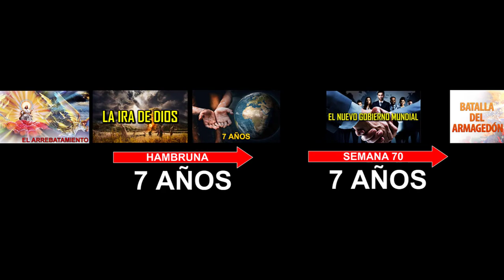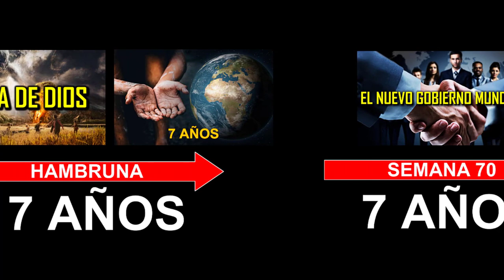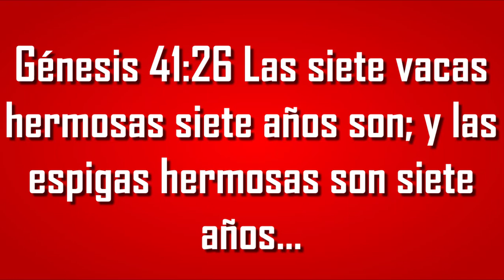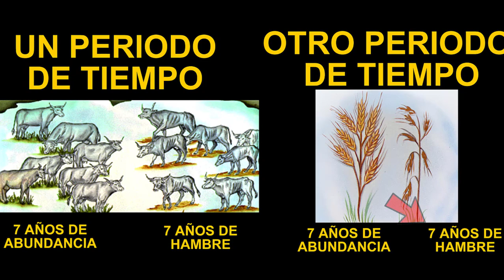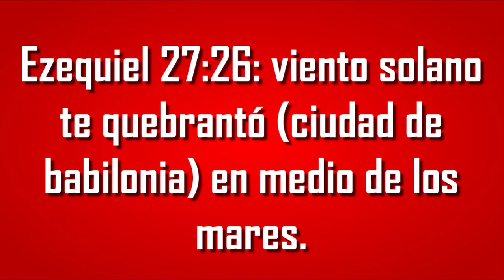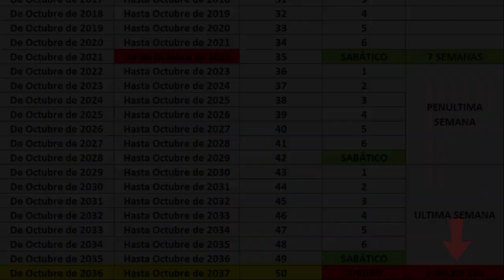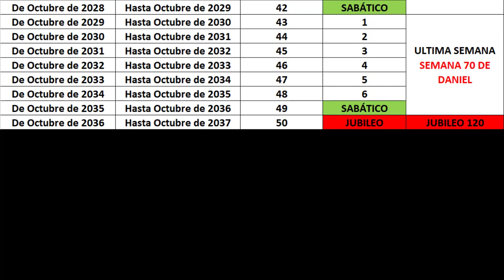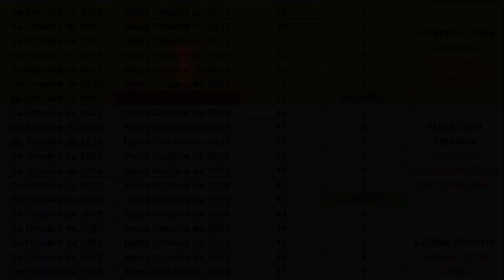🚨ES INMINENTE! VIENE UNA HAMBRUNA MUNDIAL DE 7 AÑOS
En la biblia existe una única profecía que nos indica que viene un periodo de tiempo en el cual la ley del mas fuerte predominará en la tierra, periodo de tiempo donde las personas deberán de luchar para poder conseguir comida y agua y así poder sobrevivir en medio de un mundo devastado por la ira de Dios, ese periodo de tiempo que está profetizado y que ha sido oculto a la mayoría de las personas son 7 años de hambruna mundial, hambruna para la cual los gobiernos de la tierra ya se han venido preparando desde hace años almacenando comida y dado esto, en esta octava parte de la serie LA VERDAD QUE NOS HAN OCULTADO ACERCA DEL FIN DE LOS TIEMPOS, vamos analizar con bases bíblicas, cual es esa profecía que anuncia esos 7 años de hambre que vendrán sobre la tierra, los cuales iniciaran después de que pase el arrebatamiento de la iglesia,